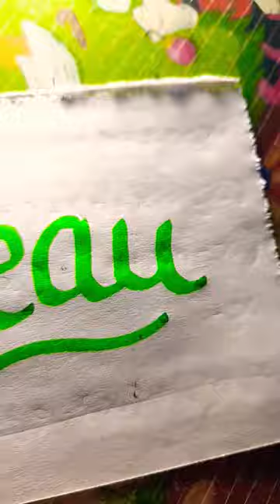Beau calligraphy shorts art youtube gsbrand indian writing love style beau style creative short